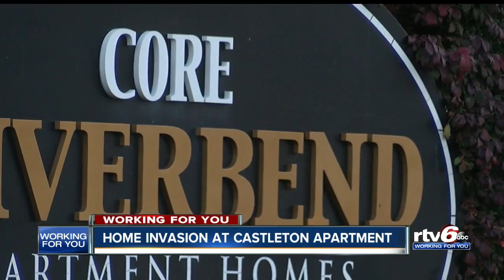Woman ambushed, robbed at gunpoint at Indy apartment wants more patrols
The couple used to live in another part of the complex and says they used to see security patrols.